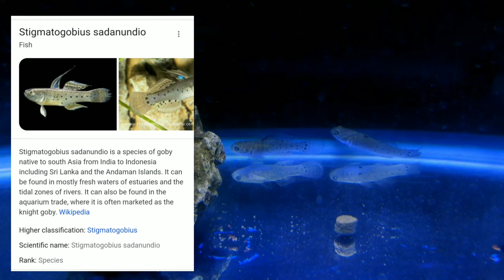Knight Goby and About Knight Goby, My First 2022Fish.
The knight goby, also known as stigmatogobius sadanundio, is a popular tropical brackish water aquarium fish ideal for experienced aquarium keepers.